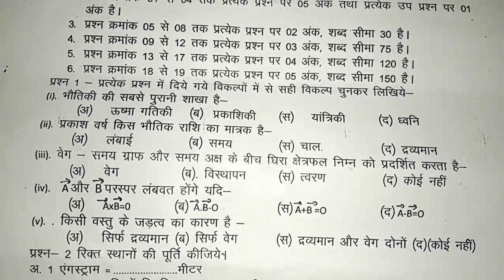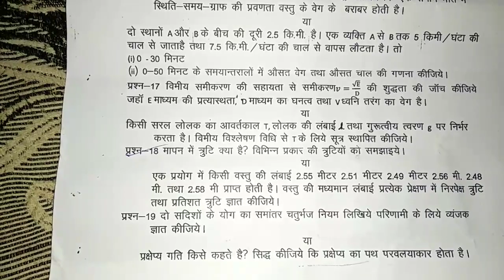त्रैमासिक question paper of physics 11th class model school || by sl teach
2.trimasik paper of physics 11th

3.त्रैमासिक का पेपर